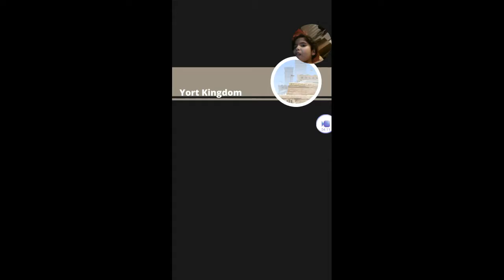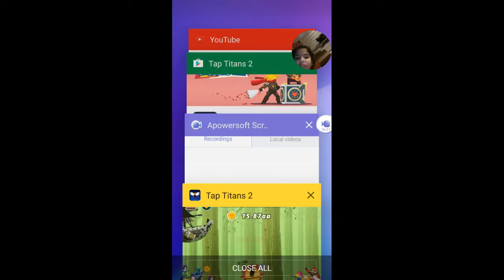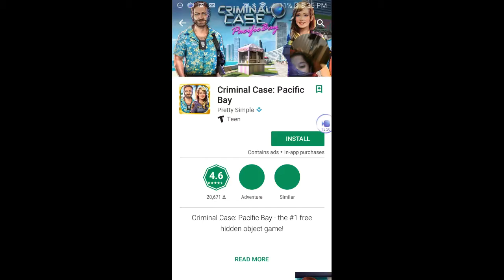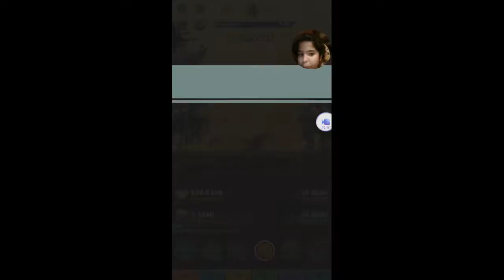My like 37th time prestiging on tap titans 2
Thanks for watching my videos.Please subscribe to my channel.And please give me a thumbs up to my videos.And please check out my other videos.Please give me a idea on what my next video should be about.Please comment on my videos.Thanks for watching. Bye guys.